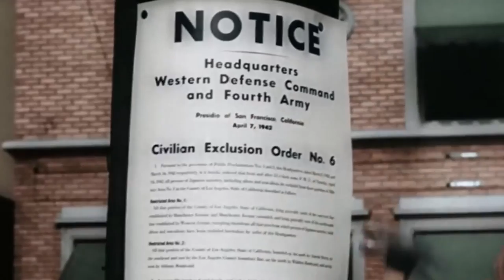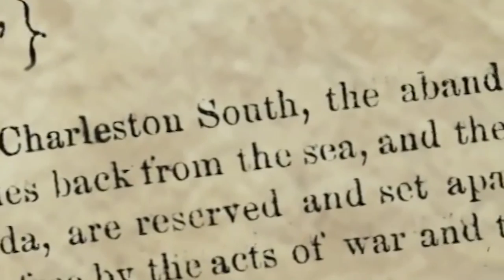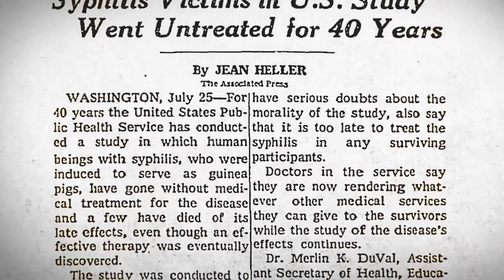Reparations in America and Everyone who got PAID!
Black people in America have been fighting for reparations since the days of slavery.
The history of reparations in America and everyone who got paid

Our neon signs Create Good Vibes!
Yes, we also create custom neon signs!

America has a long history of reparations, dating back to the Revolutionary War.
Since then, various groups have been compensated for their losses, including Native Americans, and Japanese Americans, but still very few African Americans.

This video looks at the reparations in America, and its long and complicated history when it comes to payments of reparations. Since the early days, of this nation, there have been a number of instances where the government has provided financial compensation to individuals who have been harmed by its actions.

 It's estimated that America's slave economy generated roughly $1.7 trillion in today's dollars. So it's no surprise that, ever since the end of the Civil War, there have been calls for reparations to be paid to the descendants of slaves. And while reparations have been paid out in a number of other countries, America has yet to take this step.

At Life of Neon, We celebrate Black History, Black Culture, and Black Excellence through neon art. Shop our collection or create your own neon sign at LifeofNeon.com  - Stay LIT Y'all!!!